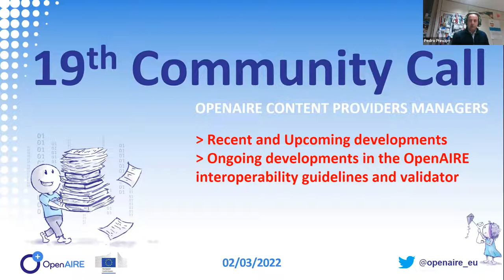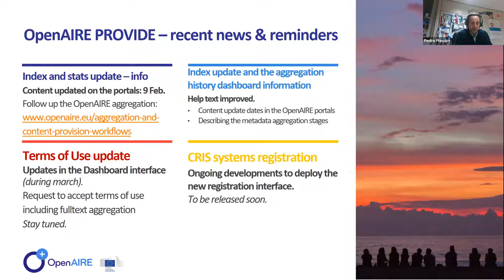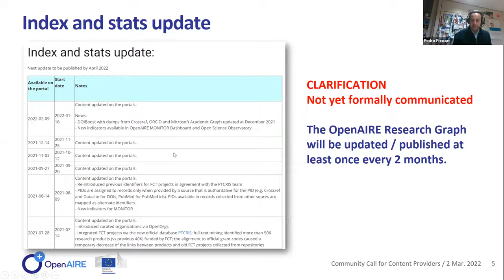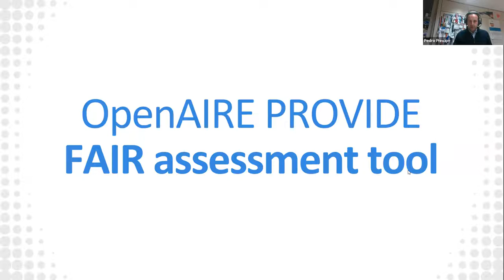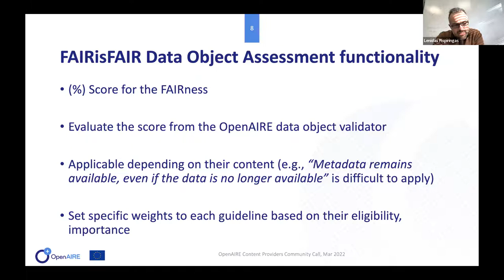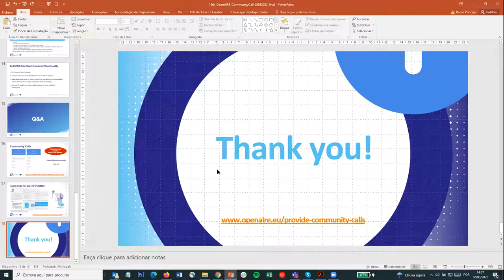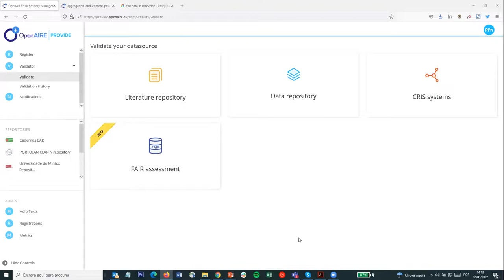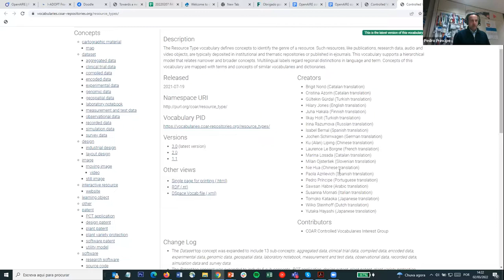19th OpenAIRE Content Providers Community Call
OpenAIRE Content Providers Community Call, March 2nd, 2022.

This meeting focused on the recent and upcoming developments from PROVIDE service and the ongoing developments in the OpenAIRE interoperability guidelines.